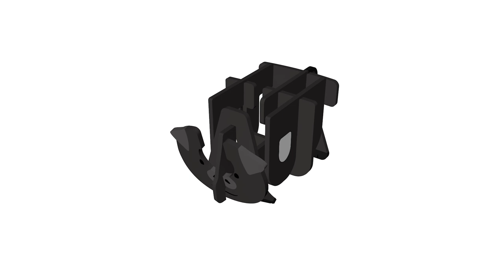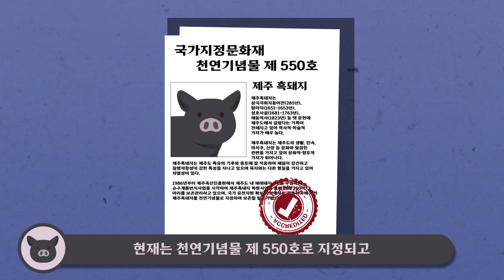흑돼지(BLACKPIG) 조립영상&인포그래픽 | 제주도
▶ 흑돼지(BLACKPIG) 조립영상 및 인포그래픽!
글자를 조립하고
흑돼지(BLACKPIG)에 대해서 알아봅시다!